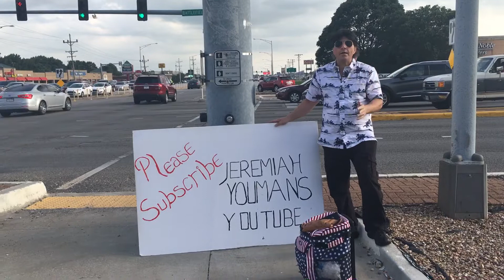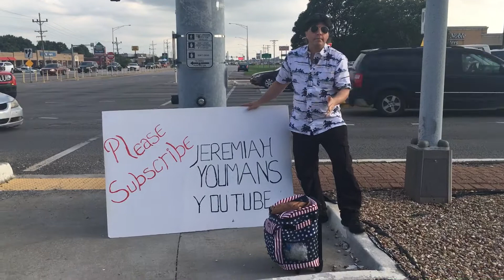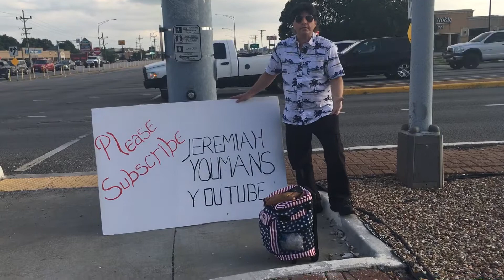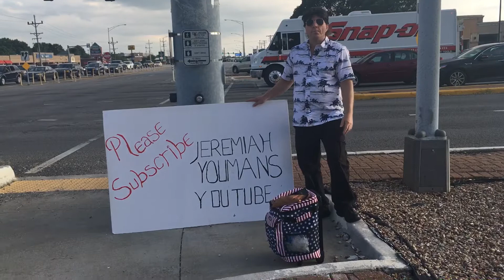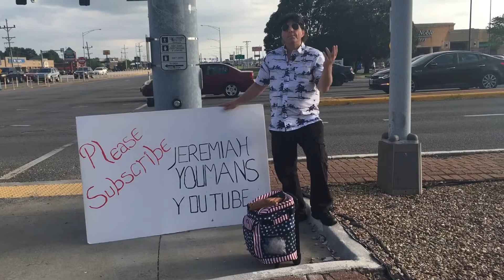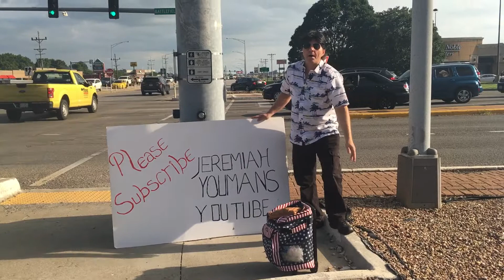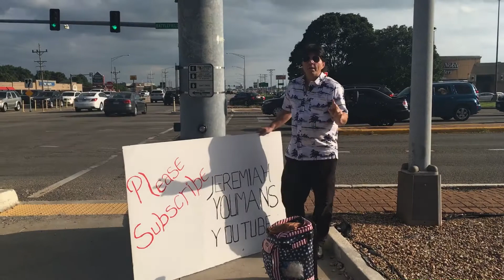What it takes to succeed